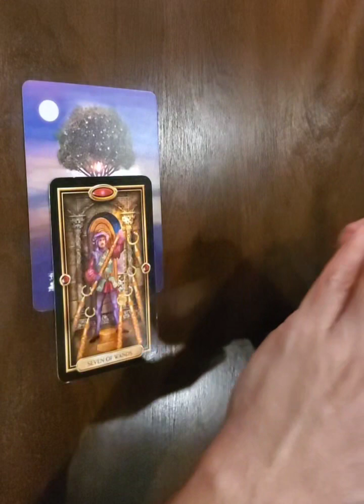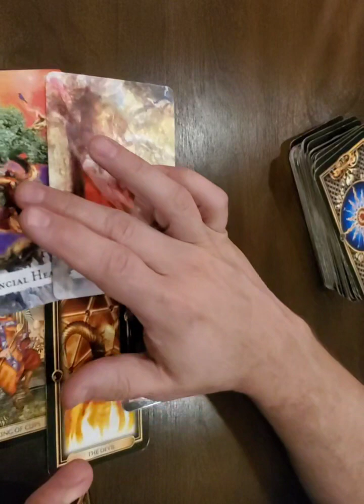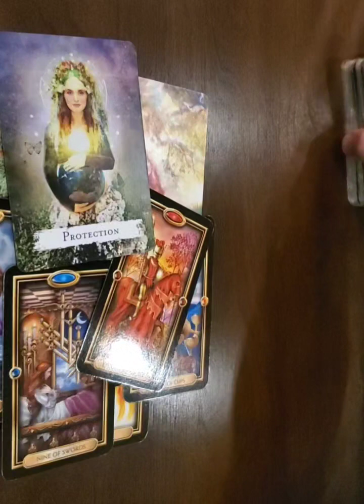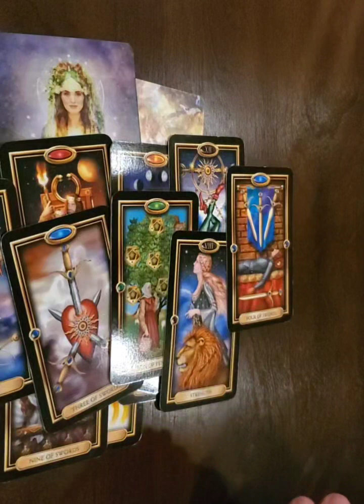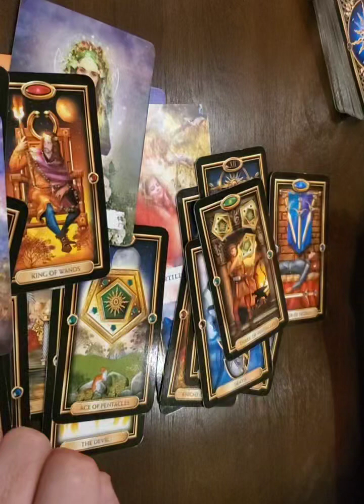Aquarius ♒️.........very specific message for someone.🤔😳